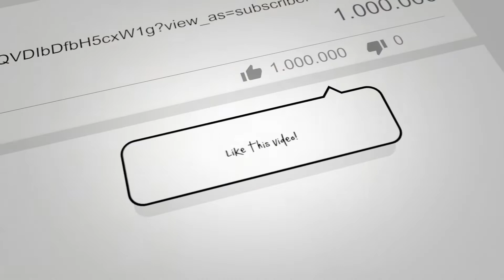Erskine. Fabulous Extendede Semi-Detached Home Set Within Popular Erskine Development.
15 Parkvale Drive, Erskine

**CONTEMPORARY FAMILY HOME** set within a highly sought-after Erskine development, offering spacious & modern accommodation over two levels. VIEW IN PERSON OR ONLINE. An absolute walk-in condition property, complete with multicar driveway and integral garage. **HD Property Video Tour Available** Please contact your personal estate agents, The Property Boom for much more information and a copy of the home report.

IN DEPTH HD PROPERTY VIDEO TOUR
STUNNING SEMI-DETACHED VILLA IN HIGHLY SOUGHT-AFTER DEVELOPMENT
STYLISHLY DECORATED FAMILY LOUNGE
FABULOUS DINING ROOM / ABUNDANCE OF NATURAL LIGHT
WELL APPOINTED KITCHEN WITH MATCHING UTILITY ROOM
PRISTINE FAMILY BATHROOM / MODERN DOWNSTAIRS SHOWER ROOM
THREE GENEROUSLY PROPORTIONED BEDROOMS / EXCELLENT BUILT IN STORAGE
FULLY ENCLOSED REAR GARDEN / PREDOMINANTLY LAID TO LAWN
MULTI CAR DRIVEWAY LEADING TO INTEGRAL GARAGE
FANTASTIC FAMILY ACCOMMODATION / VIEW IN PERSON OR ONLINE